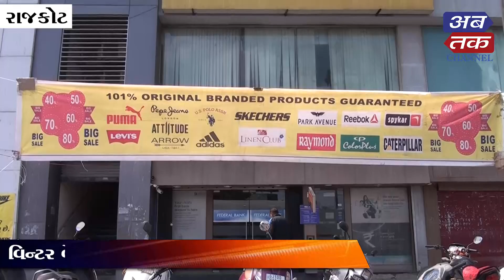A great and wonderful collection for winter and wedding, in Makkam Chowk, Rajkot, watch the video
વિન્ટર અને વેડિંગ માટેનું જોરદાર અને અદ્ભુત કલેકશન, રાજકોટના મક્કમ ચોકમાં, જુઓ વીડિયો